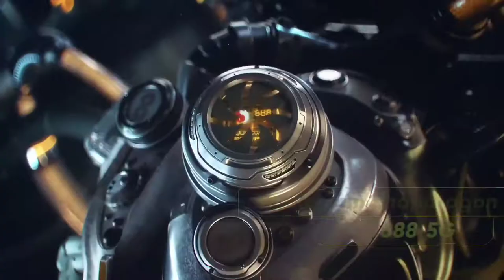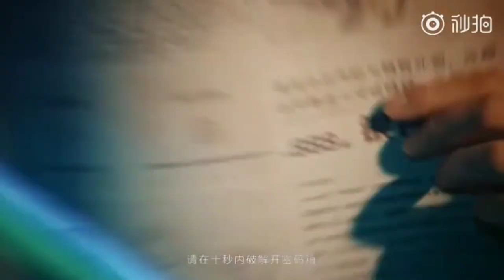Realme GT 2 5g | Specifications Lekas | Price?? | 4x4 Unbox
Realme GT 2 | Specifications Lekas | Price?? | 4x4 Unbox

Realme gt 2, Realme gt 2 specifications, Realme gt 2 lekas, Realme gt 2 price, Realme gt 2 unboxing, Realme gt 2 price in India, Realme gt 2 5g spaces, Realme gt 2 5g ,
Realme gt 2 5g unboxing, Realme gt 2 5g price in India.